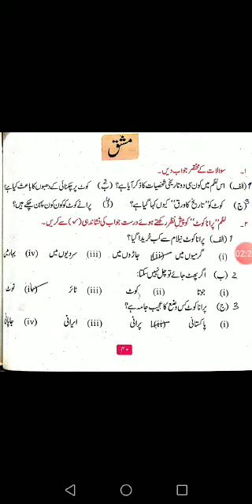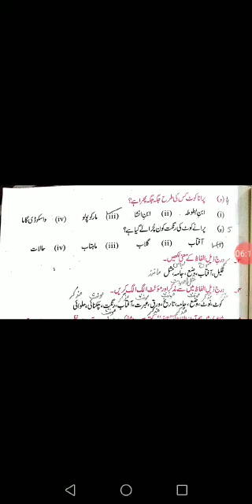Lecture 12 Urdu Class 6th